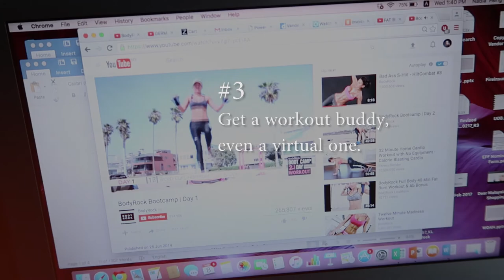3 Tips to get through your daily workout!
Working out. YEAHHHHH!
Working out every day? Maybe not so yeah?
As you can see, this is my morning 'let's get the workout out of the way' face. You gotta do what you gotta do though, so
here are 3 of my top tips for making it through your daily workout!